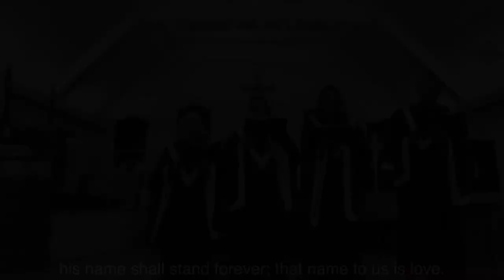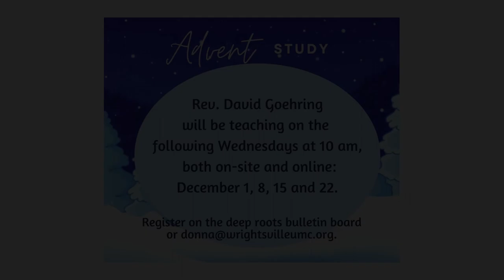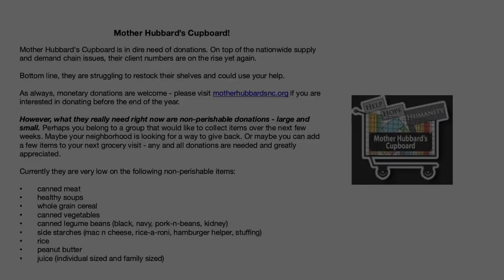Dashing Through Our Lives - December 5th, 2021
Sunday's sermon by Pastor Doug is titled, "Dashing Through Our Lives." The scripture lesson is Luke 3:1-18. Ferris Bueller told us back in the 1980's, "Life moves pretty fast. If you don't stop and look around once in a while, you could miss it." We seem to move even faster during Advent as we get ready for Christmas. But, what are we truly making of our lives as we dash from here to there?